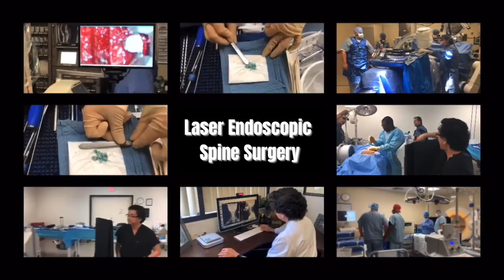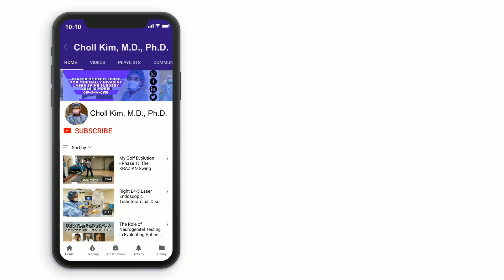Laser Endoscopic Spine Surgery L3-4 and L4-5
This is a family friend of a physician colleague. He is an Entrepreneur and Private Equity Investor who lives in Scotland. He has been suffering with pain for quite some time. He has multi-level spondylosis that is really terrible at L4-5 with a large central disc herniation as well as an L3-4 foraminal disc bulge. To diagnosis this we did a targeted left side transforaminal injection at L3-4 and L4-5 and he was able to get temporary partial relief but the pain returned. His pain level is not bad enough to warrant the surgery that he was recommended which was a fusion surgery at 2 or 3 levels. Like most of my patients, he wishes to avoid a major fusion surgery.  Therefore, we have decided to try a minimally invasive, transforaminal, laser endoscopic discectomy and annuloplasty and facet rhizotomy. The best way I know how to do this is via the laser endoscopic technique (i.e., the “LESS” procedure) where we use a tiny cannula and the spinal endoscope.  So…instead of a traditional open incision and large retractors, we will make a small stab incision and place a bandaid at the end!!! We are all excited and wishing him a speedy recovery!

For more information on LESS and other state of the art minimally invasive spine surgery:

Dr. Choll Kim graduated cum laude from Harvard Medical School and completed his fellowship training in complex spine surgery at the Mayo Clinic. In addition, he is double board certified by the American Board of Orthopedic Surgeons and the American Board of Spine Surgery.
Dr. Kim is an internationally recognized expert in the field of computer-assisted minimally invasive spine surgery. He has trained and continues to train other spine throughout the world on the safe and effective application of state-of-the-art techniques using image guidance and navigation technologies.
Dr. Kim utilizes a broad range of minimally invasive treatments to effectively treat all aspects of complex spinal disorders, including herniated disks, spinal stenosis, and spondylolisthesis. He is one of only a handful of surgeons in the world to master laser endoscopic spine surgery (LESS), a state-of-the-art minimally invasive procedure that effectively treats herniated disks and annular tears that cause back pain, radiculopathy, sciatica, and genitopelvic dysesthesia. The LESS procedure is performed in a same day setting, with a small stab incision that is covered with a band aid.
A leader in his field, he is the founder and past-president of the Society for Minimally Invasive Spine Surgery (SMISS), the founder of Minimally Invasive Spine Centers of Excellence (MIS-COE), the past-chair of the MIS Committee for the International Society for the Advancement of Spine Surgery (ISASS), the director of the Advanced Spine & Joint Institute at Alvarado Hospital and an associate clinical professor at the University of California, San Diego.  Dr. Kim is an active member of the North American Spine Society (NASS) and the American Academy of Orthopedic Surgeons (AAOS), and a fellow of the Scoliosis Research Society. Dr. Kim has over 300 publications and presentations.